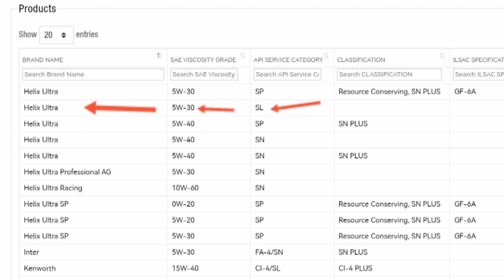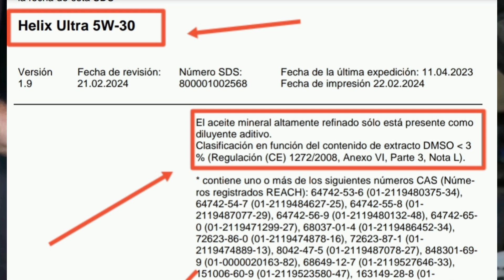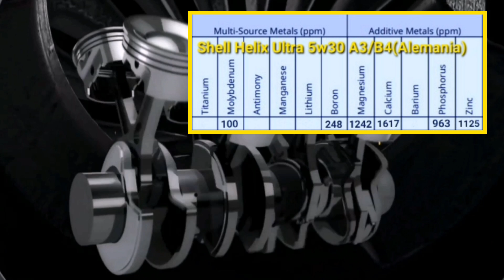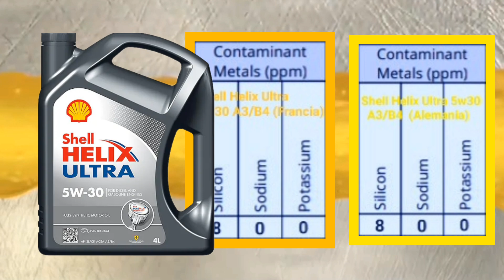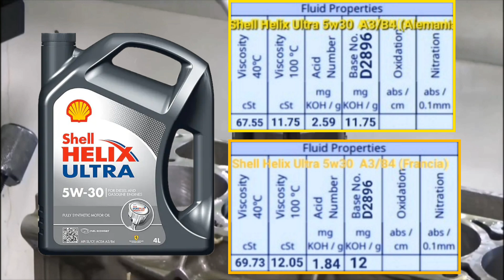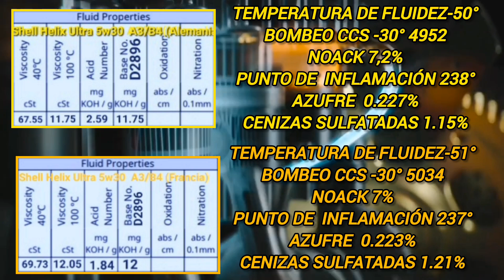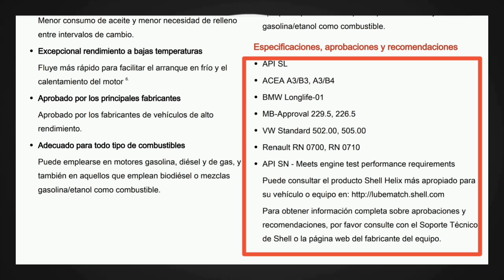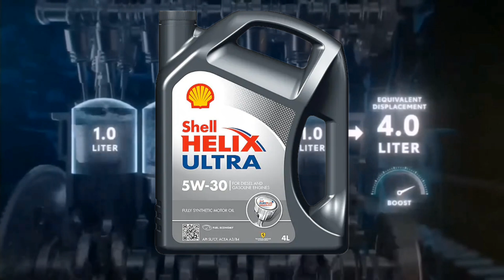¿Hay diferencias entre aceites fabricados en diferentes países? Shell Helix Ultra 5w30 A3/B4 Api SL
FABRICACIÓN ALEMANA  & FABRICACIÓN FRANCESA   SHELL HELIX ULTRA 5W30 A3/B4 API  SL
En este vídeo se puede ver que diferencia hay entre las distintas fábricas de este modelo de aceite